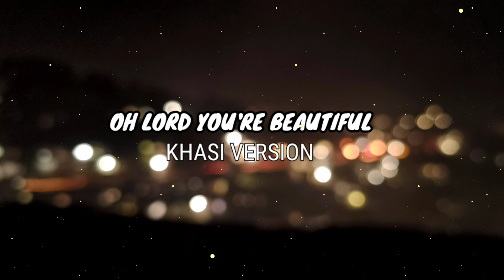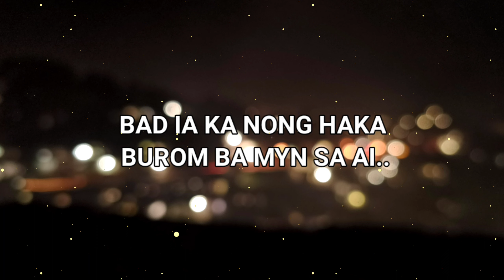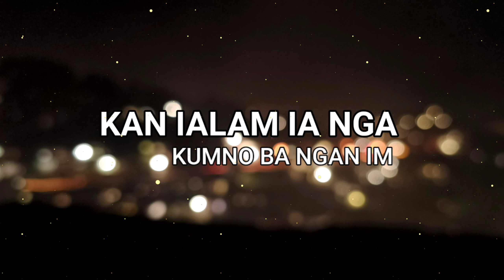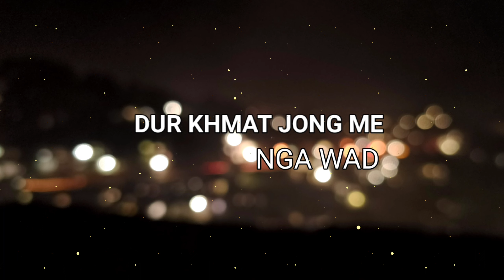TRAI ME U BA BHABRIEW - " Oh lord you're beautiful " Khasi version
Michael Thabah
please